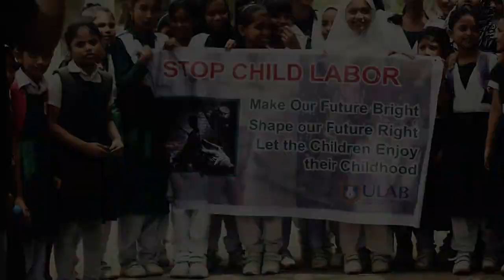Awarness Campaign to prevent child labor in Dhanmondi and Hazaribagh Industrial Areas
The campaign is organized by University of Liberal Arts Bangladesh